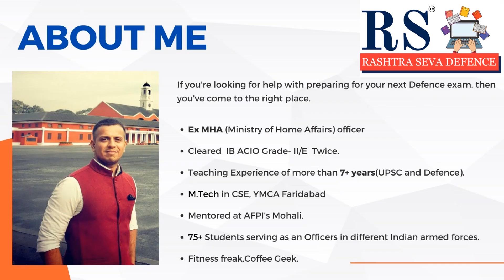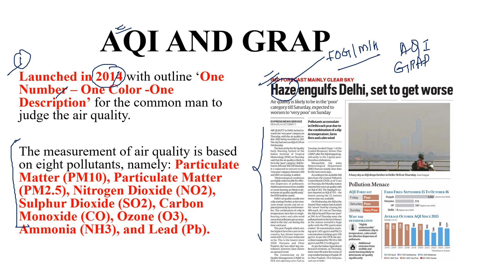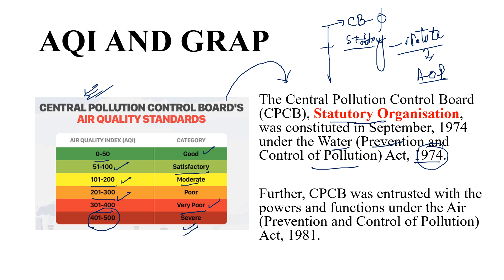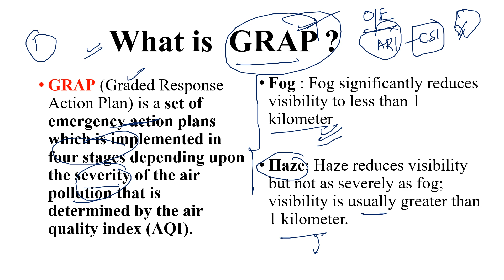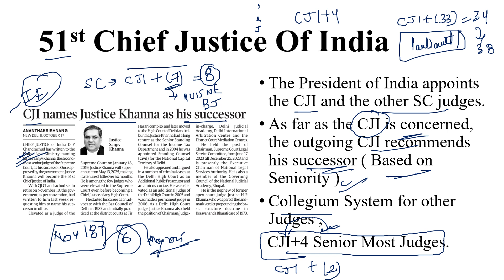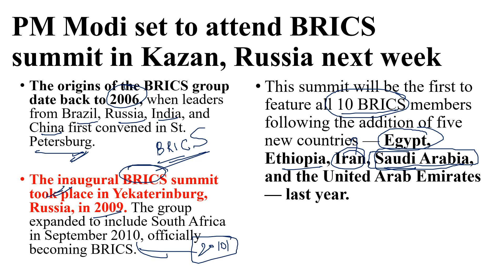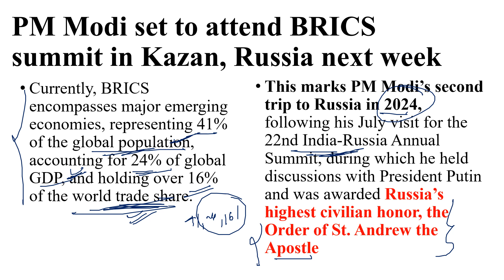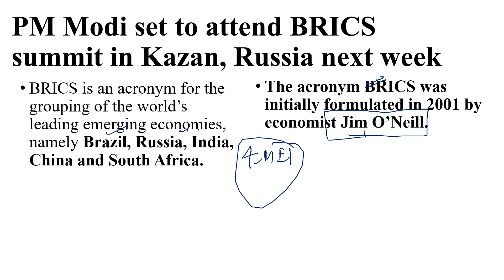Daily Current Affairs for NDA | CDS | AFCAT | CAPF | TA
Sources : PIB, TH, HT, IE, DD NEWS, wiki, first post
Hey everyone!

Keep preparing and never give up !!
Jai hind !!!